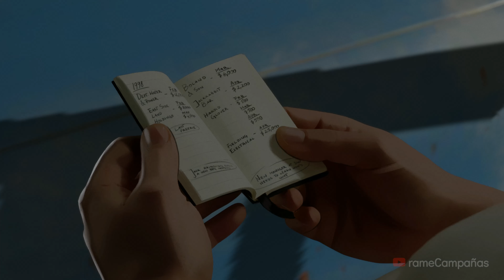As Dusk Falls Gameplay Español Latino Walkthrough Parte 6 (4K 60FPS) 🕹️ SIN COMENTARIOS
As Dusk Falls Gameplay Español Latino Walkthrough Parte 1 y hasta el capítulo final incluirá la campaña del juego completo As Dusk Falls en Xbox Series X. Este juego de As Dusk Falls está grabado en 4K 60FPS HDR en Xbox Series X e incluirá la historia del juego completo y la película completa; todos los finales y todas las peleas de jefes estarán presentes en este walkthrough.

💡 SINOPSIS
As Dusk Falls es un drama interactivo original de INTERIOR/NIGHT que explora las vidas entrelazadas de dos familias a lo largo de treinta años. Comenzando en 1998 con un robo que salió mal en un pequeño pueblo de Arizona, las elecciones que hagas tendrán un importante impacto en las vidas de los personajes en esta historia sin compromisos de traición, sacrificio y resistencia.

▬▬▬▬▬▬▬▬▬▬🌎CONTACTO🌎▬▬▬▬▬▬▬▬▬▬

▬▬▬▬▬▬▬▬▬▬📍ETIQUETAS📍▬▬▬▬▬▬▬▬▬▬